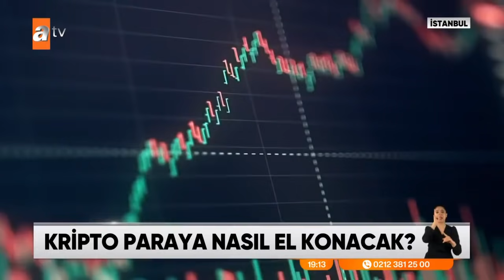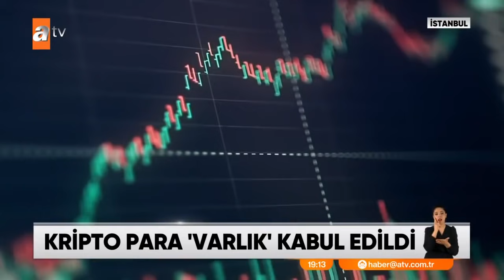Kripto parasına nasıl el konacak? - Atv Haber 10 Mayıs 2021